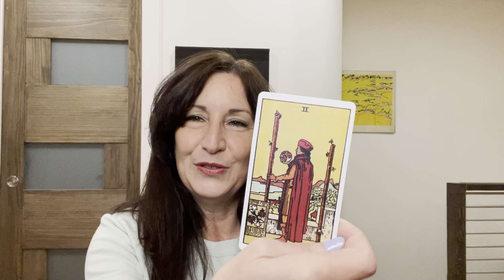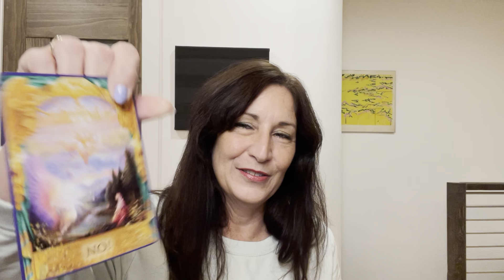Aries - Courtship: Mind The Gap - What’s Troubling Them? - December 2022 Tarot Reading